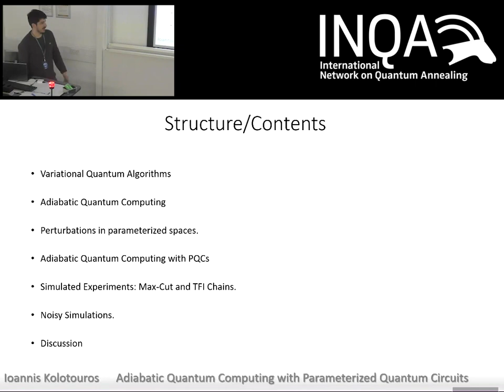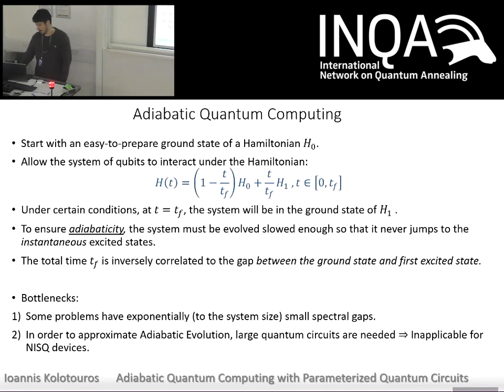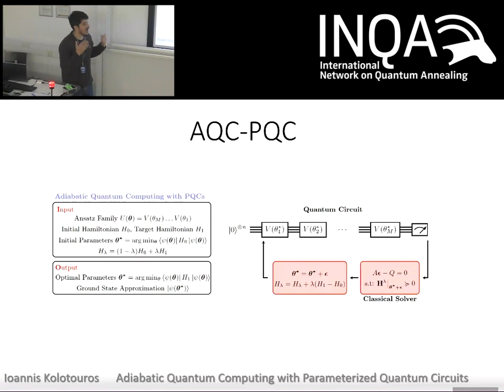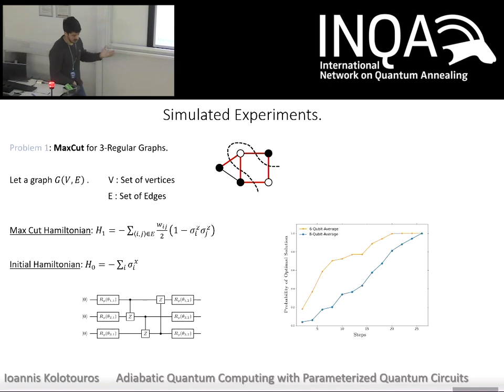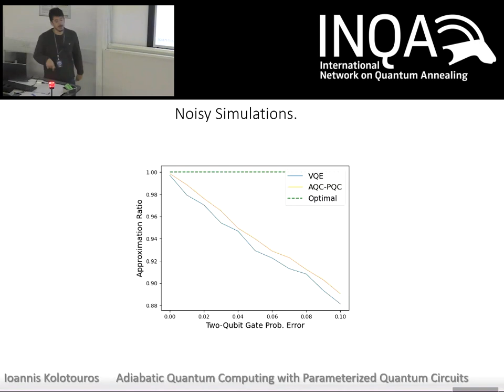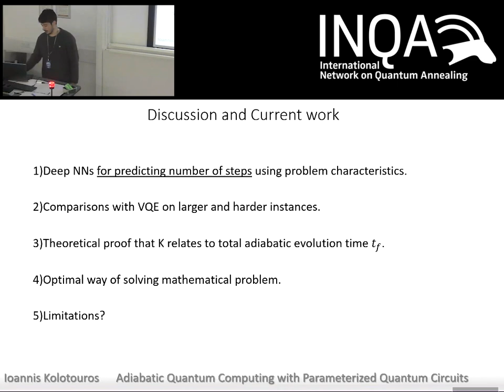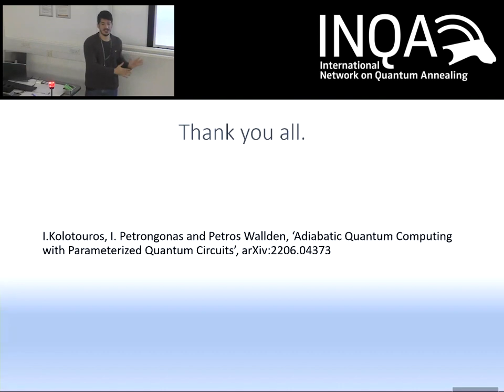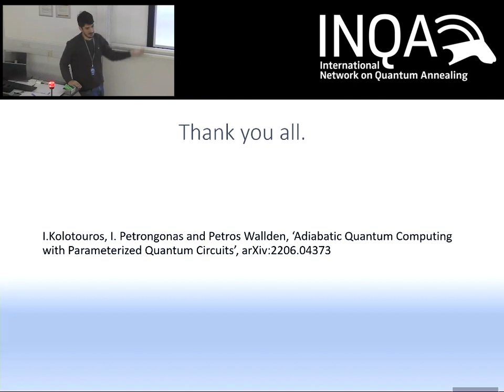INQA Conference 2022: Ioannis Kolotouros, University of Edinburgh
Title: Adiabatic Quantum Computing with Parameterized Quantum Circuits

Abstract: In order to mitigate the limitations of NISQ devices, a number of hybrid approaches have been pursued in which a parameterized quantum circuit prepares and measures quantum states and a classical optimization algorithm minimizes an objective function that encompasses the solution to the problem of interest. In our work, we propose a different approach starting by analyzing how a small perturbation of a Hamiltonian affects the parameters that minimize the energy within a family of parameterized quantum states. We derive a set of equations that allow us to compute the new minimum by solving a linear system of equations obtained by measuring a series of observables on the unperturbed system. We then propose a discrete version of adiabatic quantum computing which can be implemented with quantum devices identical to those of variational quantum algorithms, while being insensitive to the parameter initialization and other limitations that the optimization part of variational quantum algorithms bring. Finally, we test the performance of our algorithm in both noisy and noiseless environments, solving a classical optimization problem and a quantum-spin problem. We observe that our method is able to achieve near-optimal solutions on both the Max-Cut for 3-regular graphs as well in random Transverse-Ising Chain models.